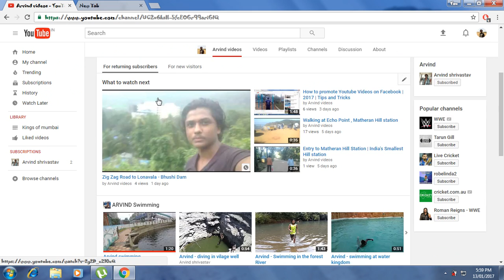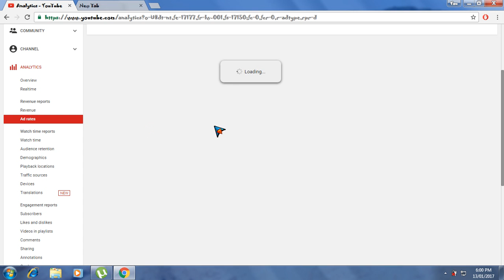How to Check Your Youtube Earnings on Youtube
learn how to see your earnings on youtube without using adsense